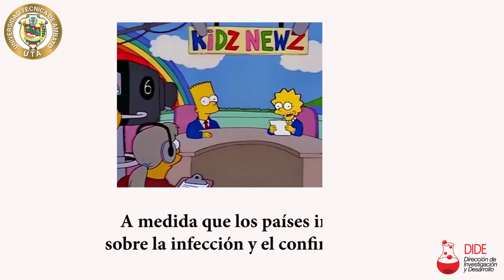Intrafamiliar Dibulga ciencia UTA